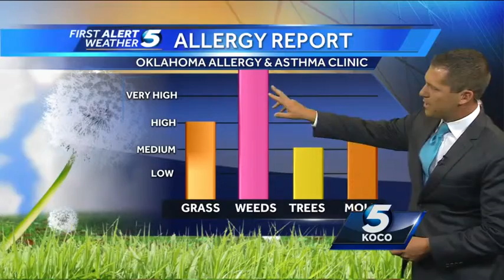Rain returns Friday night